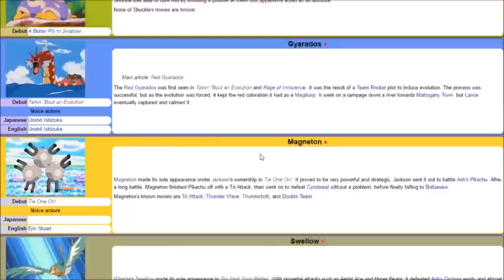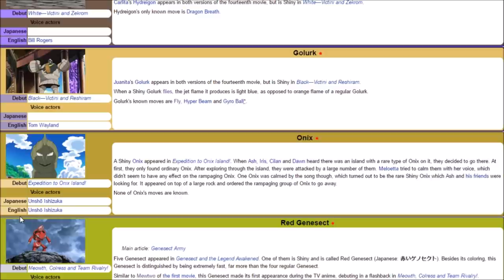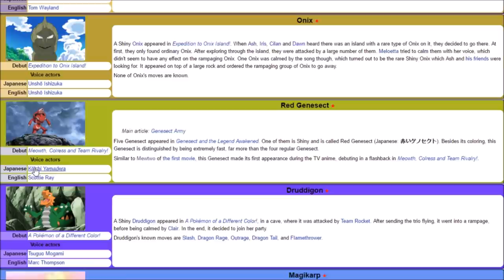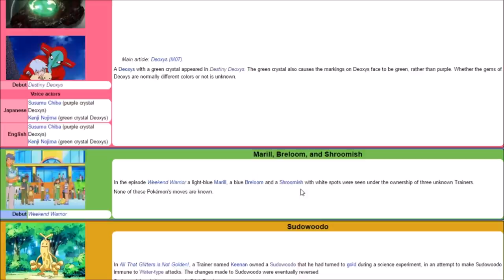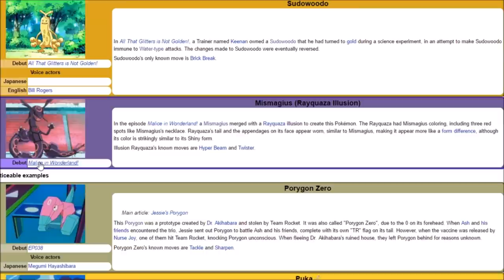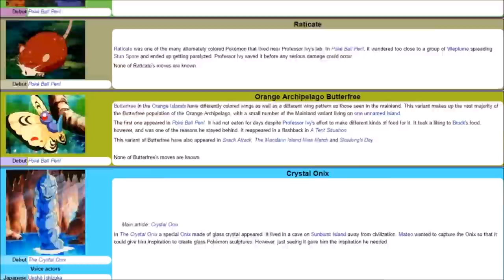Pokemon Trivia: Shiny Pokemon In The Pokemon Anime?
Pokemon Trivia about the Shiny Pokemon in the Pokemon Anime! I honestly feel like there is a lot of power behind the representation of Shiny Pokemon in the original Pokemon Episodes. Its great to look into what it means to be a Pokemon Master with a Shiny Pokemon!

- Pokemon Sun and Moon News